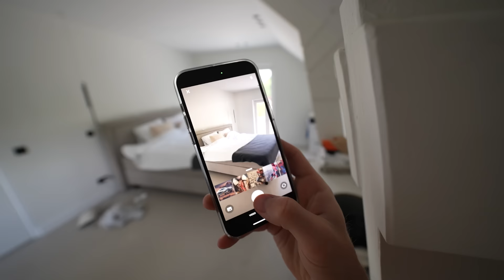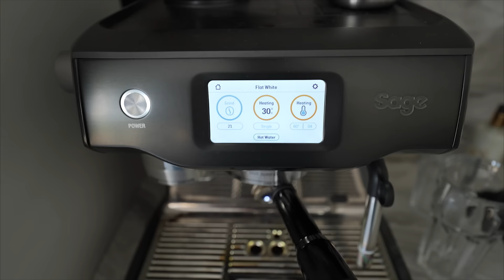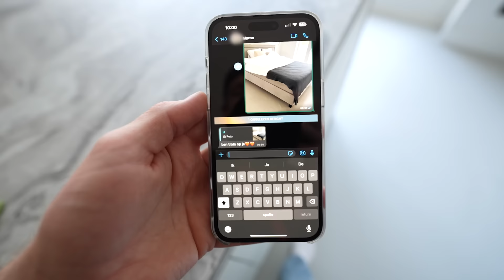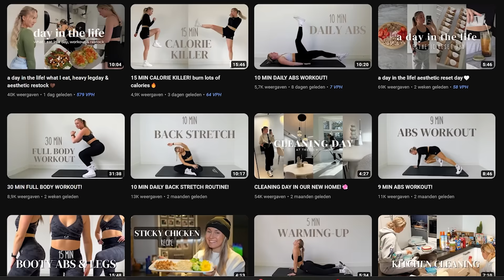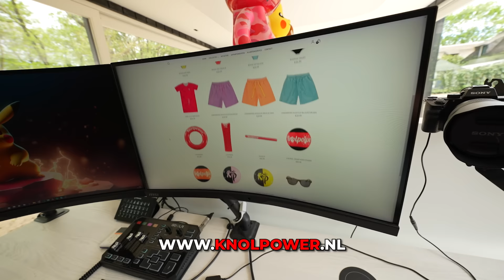WE KRIJGEN ALLEMAAL DE SLAPPE LACH 😂 #3566